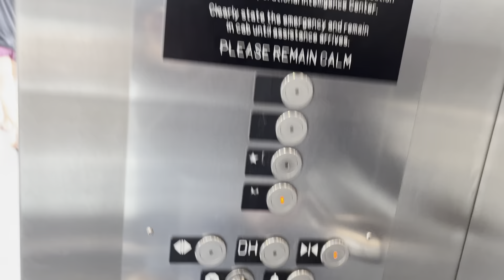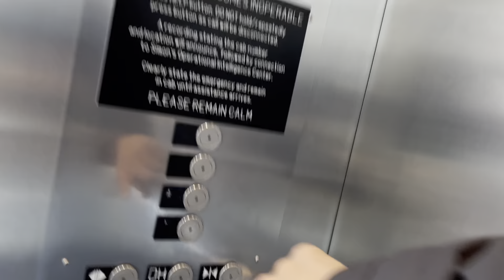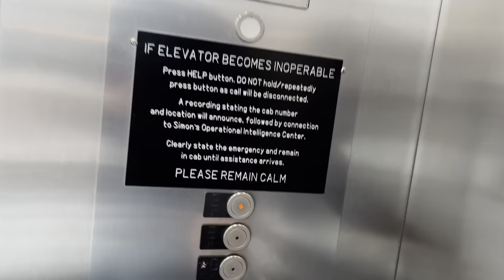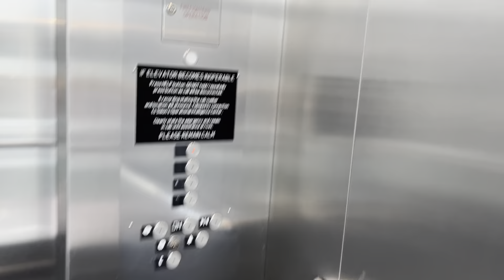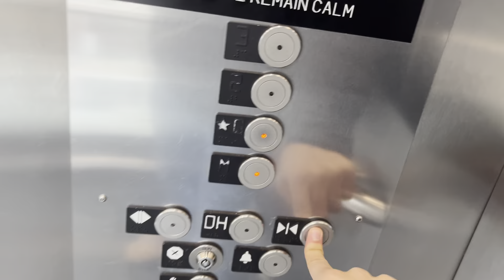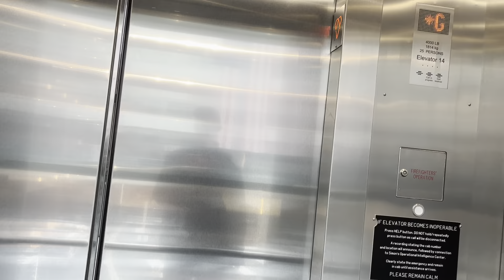Kone EcoDisc Hydraulic Elevators, Fashion Centre at Pentagon City, Arlington, VA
Remember that Mall has gotten Four Floors and Metro Floor Down to the Food Court.

Riding the Kone EcoDisc Hydraulic Elevator, Fashion Centre at Pentagon City, Arlington, VA. Here's the first of The Fashion Centre at Pentagon City Videos. Those Kone EcoDisc looks like the same to the one over at the parking garage over outside at Springfield Town Center, in Springfield, Virginia right over to Macy's at Frontier Garage & JCPenney at Loisdale Garage. Please make sure to upload your channel where you went to the mall riding Elevators and Escalators. Thank you, and have a great day.

Installer: Kone
Type: Hydraulic
Fixtures: EcoDisc
Floors Served: 4

Location: Fashion Centre at Pentagon City
City: Arlington, VA
Shot: 4/20/24